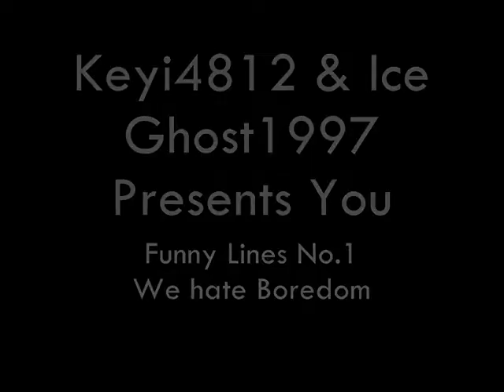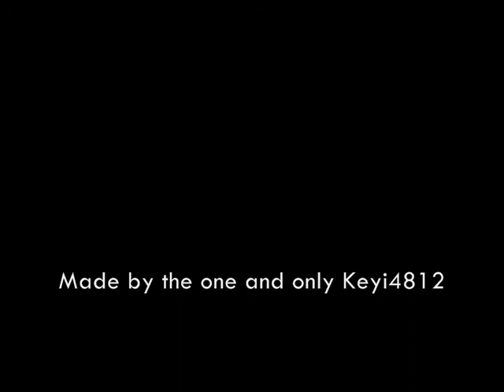OurWorld Funny Lines No.1.WMV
Keyi4812 changed her name to Key Of Danger